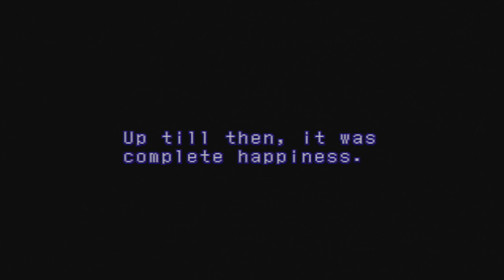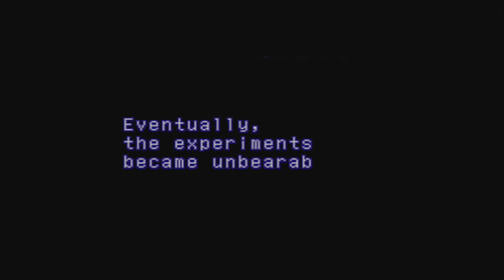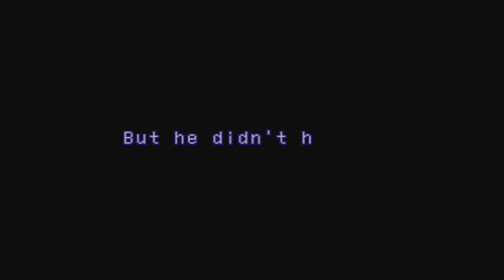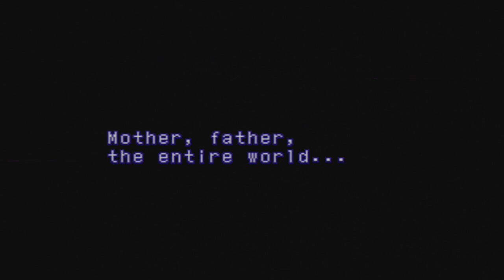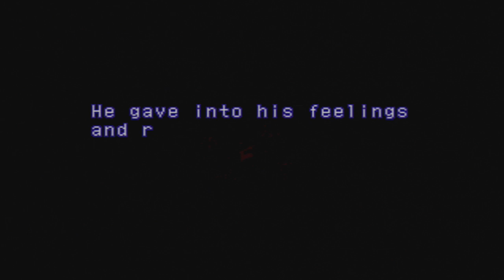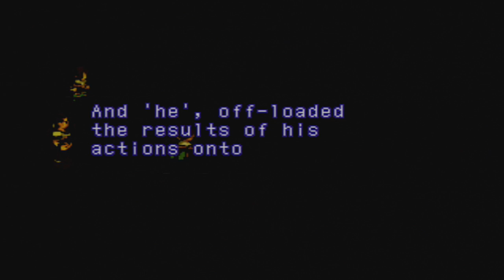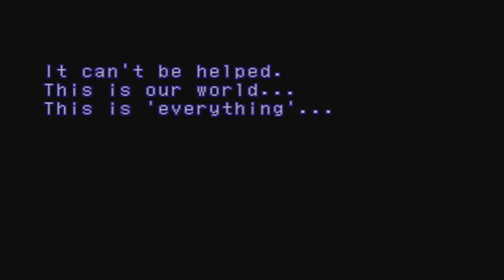Fei's Awakening - Xenogears